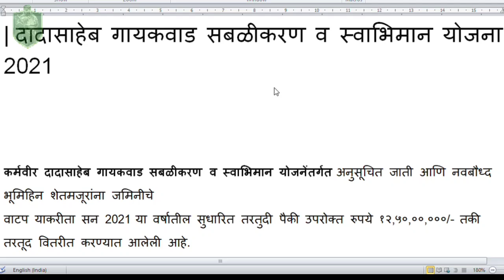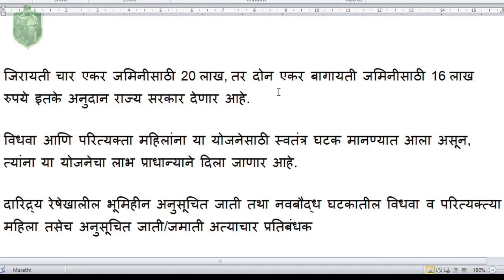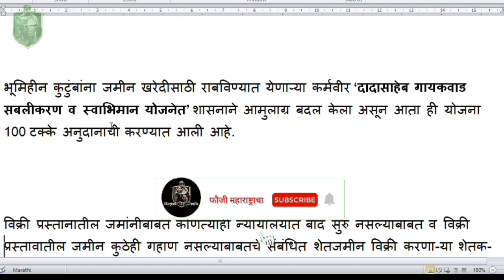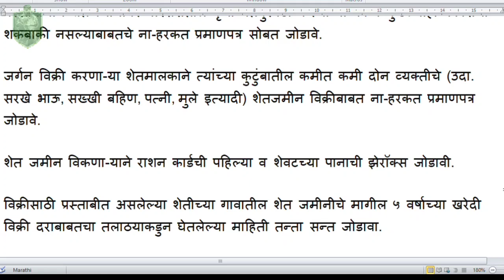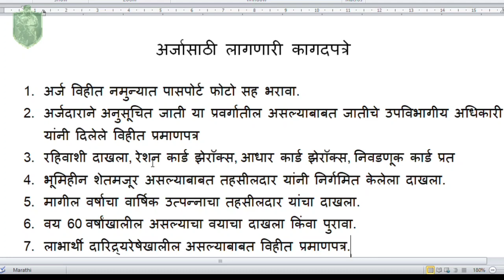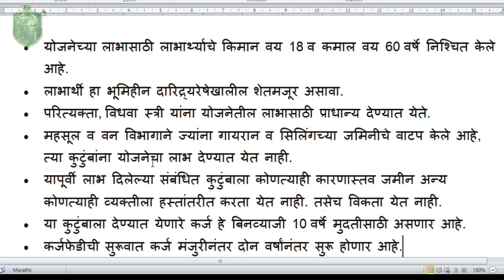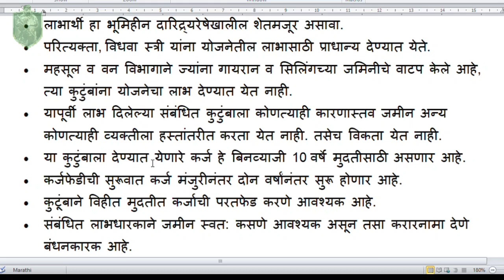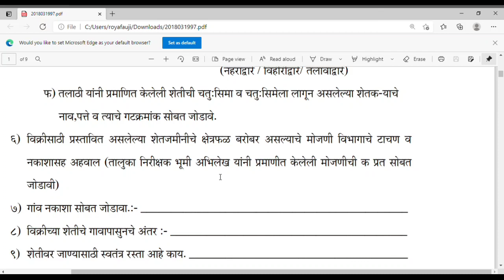कर्मवीर दादासाहेब गायकवाड स्वाभिमान योजना 2021 | जमीन घेण्यासाठी मिळणार अनुदान | Swaabhiman Yojana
what app दररोज नवनवीन नोकरीची माहिती - 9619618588    या नंबर ला मेसेज करा कर्मवीर दादासाहेब गायकवाड स्वाभिमान योजना 2021 | जमीन घेण्यासाठी मिळणार अनुदान | Swaabhiman Yojana |

सर्वात महत्वाचं =🆂🆄🅱🆂🅲🆁🅸🅱🅴

🙏, धन्यवाद.

Telegram Id
फौजी महाराष्ट्राचा